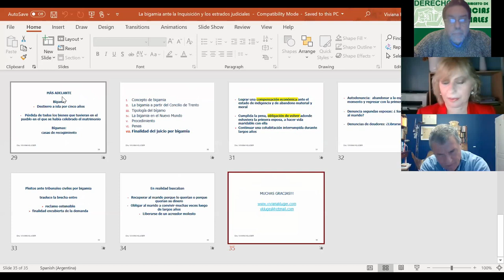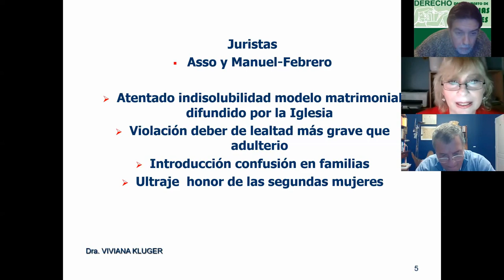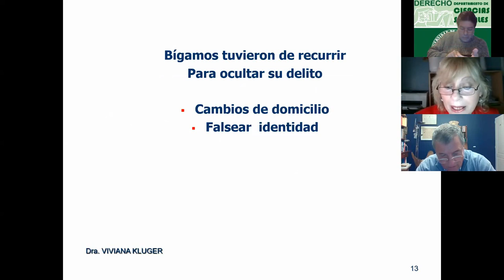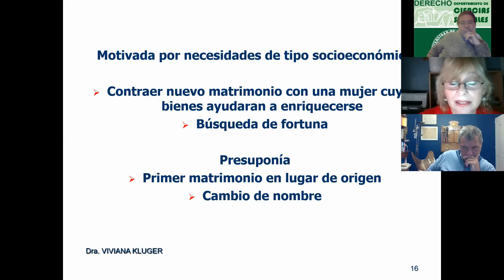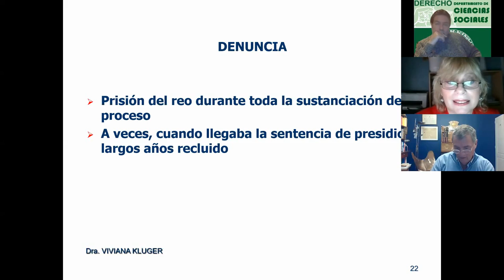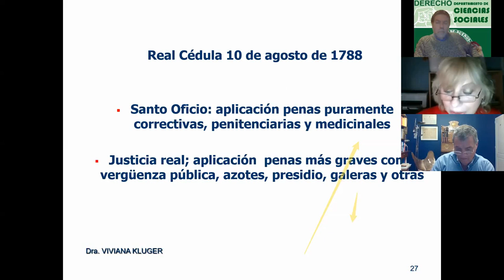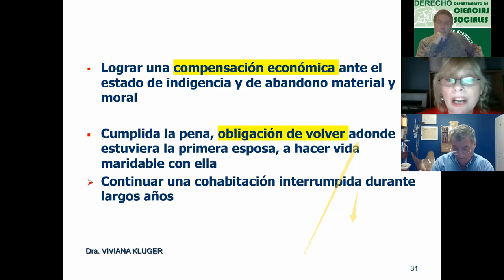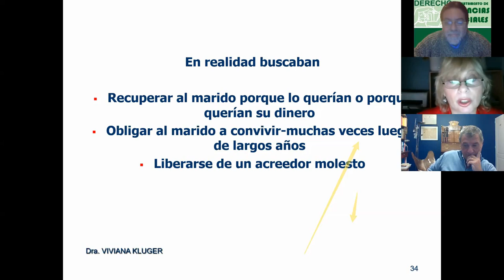Sobrevivir a la Inquisición: procedimiento, censura y familia en la América Hispana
El pasado lunes 11 de mayo de 2020 de 17 a 20 hs. por la plataforma Zoom, tuvo lugar la actividad "Sobrevivir a la Inquisición: procedimiento, censura y familia en la América Hispana". En la misma expusieron Fernando Gil González, Luis María Bunge Campos, Viviana Kluger, Sebastián Terráneo.

Un encuentro para conversar acerca de la Inquisición en la América Hispana y sus efectos en el procedimiento penal, la familia y la sociedad.

La actividad fue organizada por el Departamento de Ciencias Sociales y el Instituto de Investigaciones de Historia del Derecho